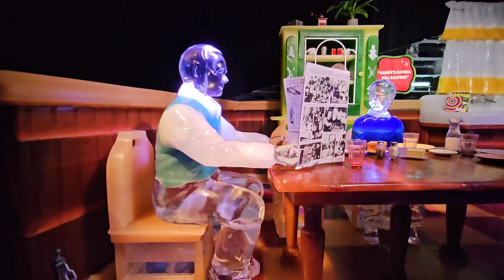ICE! feat. A CHRISTMAS STORY @GaylordRockiesHotel